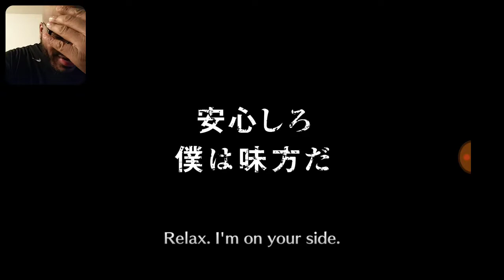BLEACH BRAVE SOULS TICKET SUMMONS SECOND ACCOUNT PART 27